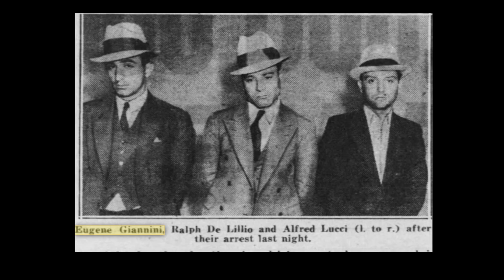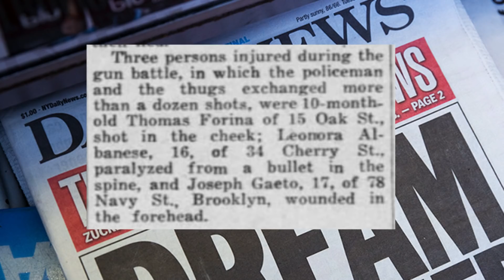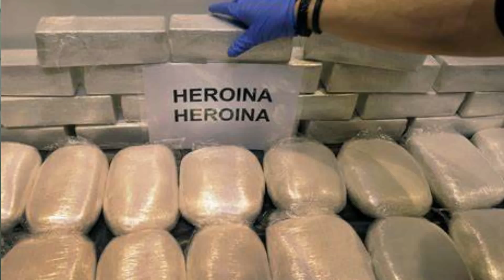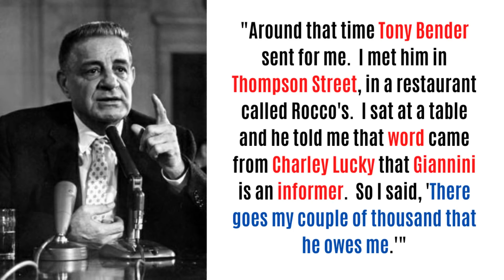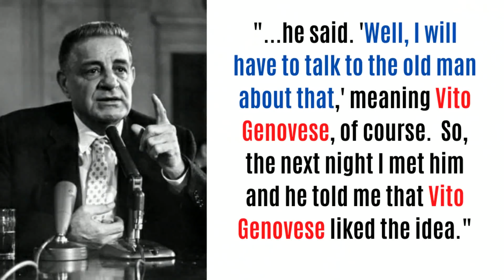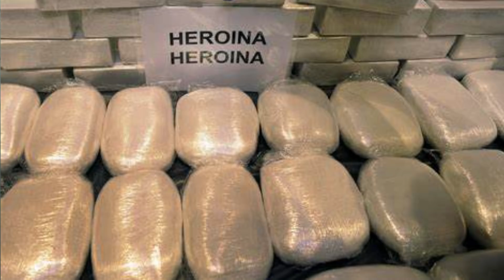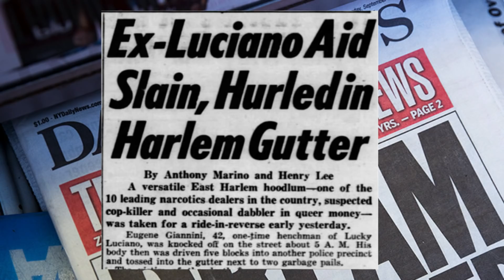LUCKY LUCIANO SENDS MESSAGE TO VITO GENOVESE - COSA NOSTRA INFORMER TARGETED!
In 1952 Charlie Luciano sent word to Vito Genovese, from Italy, that mobster Eugenio Giannini had to go.

The deported mob boss wielded his power and Giannini, a gangster believed to be in the Lucchese Crime Family. was targeted.   Mob turncoat Joe Valachi took the order from Anthony "Tony Bender" Strollo, and oversaw the contract.

This American Mafia documentary takes a look at the life of Eugenio Giannini, and explores why the powerful Charley Lucky wanted him gone.

This story of Mafia History features mobsters including Tommy Lucchese, the Pagano brothers, Joe Pagano and Pat Pagano, as well as Vito Genovese, Fiore Siano, Tony Bender, John Ormento, Tom Reina, Joe Valachi, Dominick Petrilli and many more